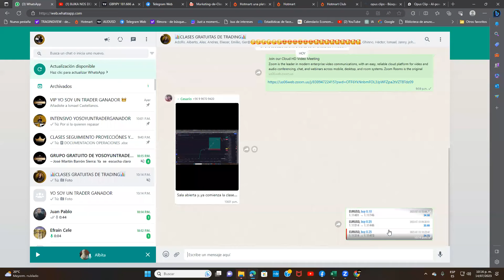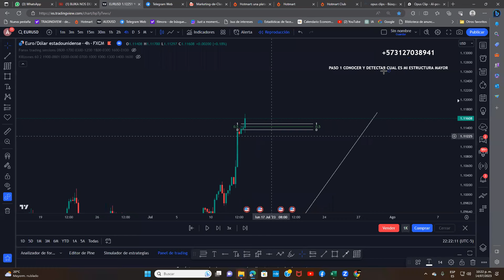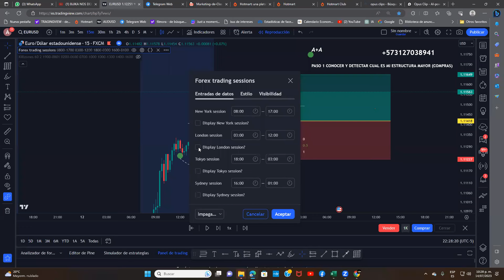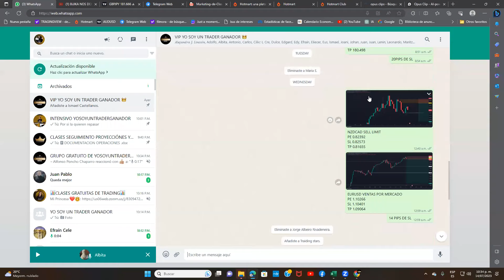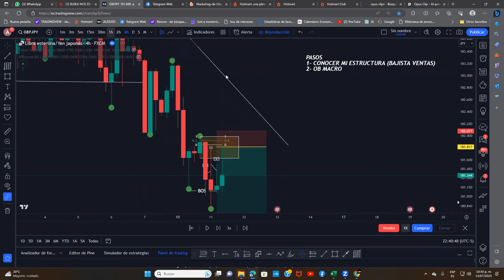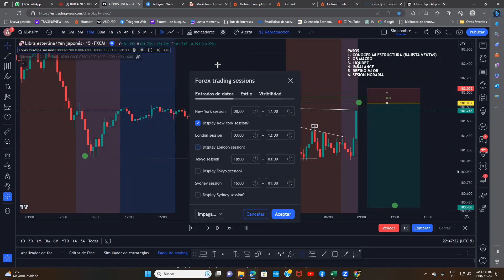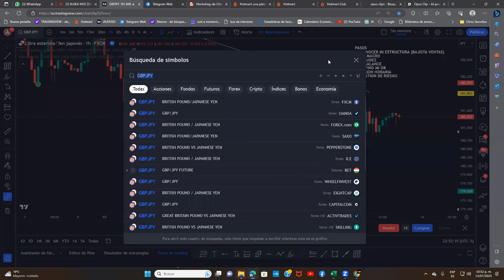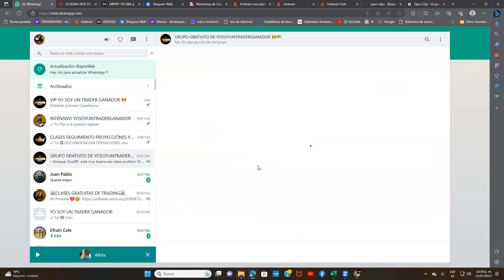ESTAS SON LAS ÚNICAS ZONAS EFECTIVAS EN TRADING | EXPECTATIONAL ORDER FLOW, ORDER BLOCKS, LIQUIDEZ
➥ ✅ UNETE A NUESTRAS COMUNIDAD GRATUITA DE ANALISIS EN VIVO

➥ ✅ SI BUSCAS UN BUEN BROKER, AQUI TIENES EL QUE USO YO

➥ ✅CUENTA DE FONDEO QUE YO USO CON 5% DE DESCUESTO EN ESTE LINK DE ABAJO

Por favor, recuerda que el Trading es una actividad que pone en riesgo tu dinero y antes de hacerlo debes entender y aceptar los riesgos que eso supone. Entre el 90% y el 95% de las personas que comienzan en el Trading pierden su dinero.

YOSOYUNTRADERGANADOR no ofrece recomendaciones sobre Inversión ni sobre compra o venta de divisas ni de ningún activo financiero. YOSOYUNTRADERGANADOR no se responsabiliza de la información mostrada en los vídeos. Es posible que la información mostrada en YOSOYUNTRADERGANADOR contenga errores. Usamos fuentes de información de distintos proveedores por lo que no nos podemos hacer responsables de los errores contenidos en dicha información.